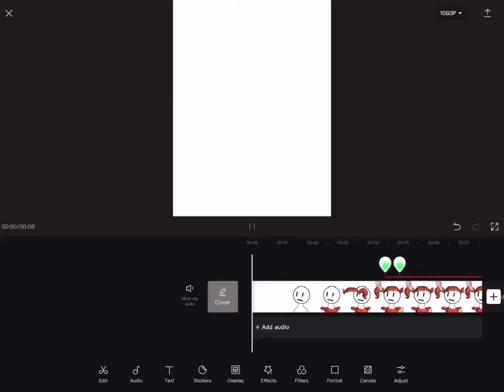Made by DINOPLAYZ